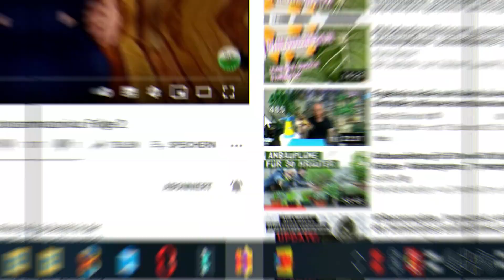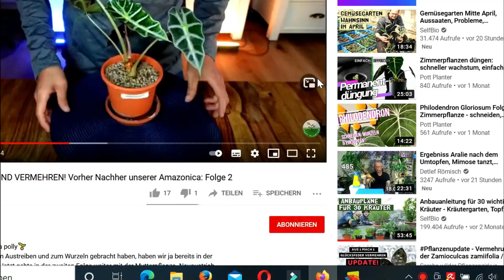Seltene Zimmerpflanzen in Erde oder im mineralischem Substrat / Pon? Nicht nur für Anfänger! Folge 3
🌱Alocasia dragon scale und Philodendron silver sword? Beide testen wir in Erde und im mineralischen Substrat beziehungsweise in Pon🌱

Hier gehts zu der Playlist wo du die letzten Folgen einfach anschauen kannst ohne großartig suchen zu müssen:

Ansonsten bekommst du hier mineralisches Substrat von Lechuza (Pon 6L und 18L):

Vulkatec Premium Substrat 5L:

Tontöpfe (10er Sets) in verschiedenen Größen:

Was ich in meinen Videos benutze (in den Klammern falls erster Link nicht funktioniert):

►Docht Selbstbewässerung

►Vulkatec/ Substrat 5L
►Vulkatec/ Substrat 25L

►Compo Dünger: Empfehlung Compo Complete
►Compo Dünger: Grünpflanzendünger

►Rankhilfe Bambusstäbe

►Gewächshaus in drei Größen

►Meshgitter für Töpfe

►Pflanzenlampe Sansi 36

►Pflanzenlampe Sansi Doppelpack

►Haken für Pflanze

►Anzuchtplatten / -wanne

Danke dafür :-)